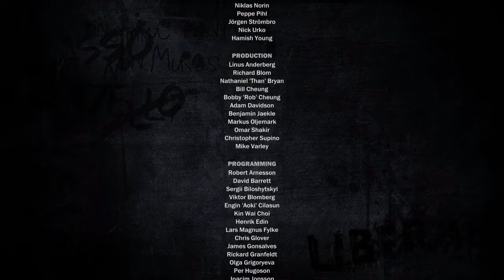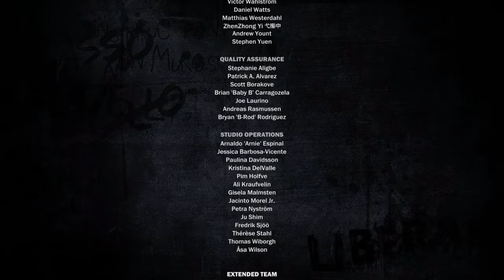Time to Burn in Hell /Just Cause 3/PS4 let's play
It's time for the military commander of Medici powers to be revoked time to burn in hell I hope you guys enjoyed this episode I've Just Cause 3 if you did please hit that like button and leave a comment to let me know what the next thing you want to see come to the channel if you are new to the channel and want to join a good community subscribe we would all like to have you with us until next time peace out